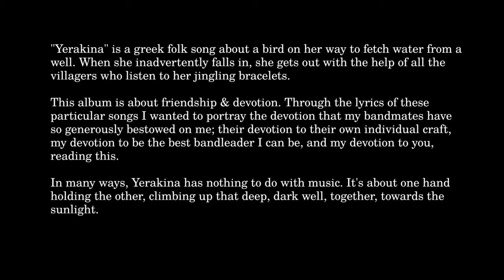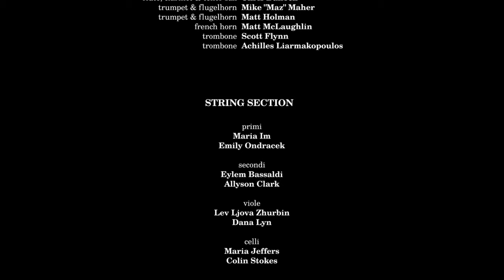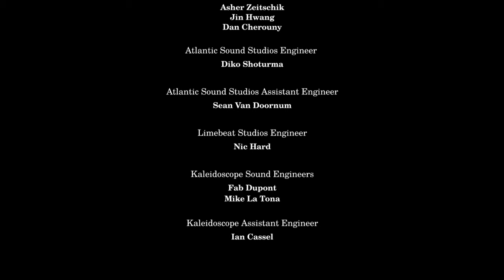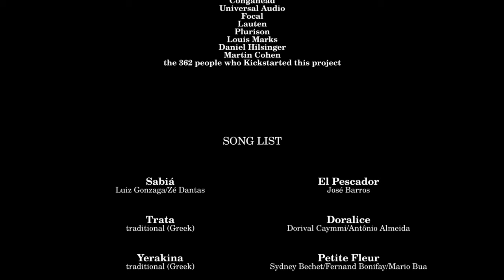Yerakina - A Study in High Fidelity Birds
Banda Magda's 2nd DVD Album, Yerakina - A Study in High Fidelity Birds

Follow our music making and world traveling! xx

"Yerakina"

PRODUCERS :
Magda Giannikou
Michael League
Fab Dupont
Jordan Perlson - on "Senza Paura"

EXECUTIVE PRODUCERS :
Randraiz Chico
Yolanda Wharton Chico

STRING ARRANGMENTS :
Magda Giannikou

HORN ARRANGMENTS :
Magda Giannikou
Michael League - on "Senza Paura"

PERFORMERS :
Magda Giannikou - voice & accordion
Ignacio Hernández - nylon string, acoustic, & elecritic guitar
Mika Mimura - vibraphone
Jordan Perlson - drum set
Marcelo Woloski - percussion
Keita Ogawa - percussion
James Shipp - percussion
Petros Klampanis - upbright bass
Haggai Cohen-Milo - upright bass & oud
Andrés Rotmistrovsky - electric bass
Michael League - electric bass & baritone guitar
Bob Lanzetti - electric guitar
Curtis Stewart - violin
Justin Stanton - hammond organ & rhodes

BACKGROUND VOCALS :
Petros Klampanis
Gregorio Uribe
Juan Andrés Ospina
Nicolás Ospina
Marcelo Woloski
Mika Mimura
Justin Stanton
Michael League
Bob Lanzetti
Keita Ogawa
Bill Laurance

STRING SECTION :
Maria Im - Violin I
Emily Ondracek - Violin I
Eylem Bassaldi - Violin II
Allyson Clark - Violin II
Lev Ljova Zhurbin - Viola
Dana Lyn - Viola
Maria Jeffers - Cello
Colin Stokes - Cello

HORN SECTION :
Justin Stanton - trumpet
Chris Bullock - flute, clarinet, & tenor sax
Mike "Maz" Maher - trumpet & flugelhorn
Matt Holman - trumpet & flugelhorn
Matt McLaughlin - french horn
Scott Flynn - trombone
Achilles Liarmakopoulos - trombone

SPECIAL GUESTS :
Max ZT - hammered dulcimer
Dan Pugach - surdo
Michael La Tona - baritone guitar
Rob Curto - accordion
Bill Laurance - piano

RECORDED at:
Flux Studios NYC
Atlantic Sound
Kaleidoscope Sound
Limebeat Studios

AUDIO ENGINEERS :
Fab Dupont - at Flux Studios NYC & at Kaleidoscope Sound
Mike La Tona - at Flux Studios NYC & at Kaleidoscope Sound
Ira Senak - at Flux Studios NYC
Daniel Sanint - at Flux Studios NYC
Diko Shoturma - at Atlantic Sound Studios
Nic Hard - at Limebeat Studios

ASSISTANT AUDIO ENGINEERS :
Asher Zeitschik - at Flux Studios NYC
Jin Hwang - at Flux Studios NYC
Dan Cherouny - at Flux Studios NYC
Sean Van Doornum - at Atlantic Sound Studios
Ian Cassel - at Kaleidoscope Sound

EDITED by :
Mike La Tona

MIXED by :
Fab Dupont - at Flux Studios NYC

MASTERED by :
Pablo López Ruiz - at 3:3:2 Studio
Diego Calviño - at 3:3:2 Studio

FILMING (directing, filming, & editing) by :
Andy LaViolette

ADDITIONAL FILMING by :
Beto Duran - on "El Pescador"

PHOTOGRAPHY by :
Daniel Hilsinger

ARTWORK by :
Magda Giannikou
Christos Mastorakis

SPECIAL THANKS TO :
Flux Studios NYC
Ropeadope
Congahead
Universal Audio
Focal
Lauten
Plurison
Louis Marks
Daniel Hilisinger
Martin Cohen
the 362 people who Kickstarted this project

RELEASED September 23, 2014 on GroundUP Music